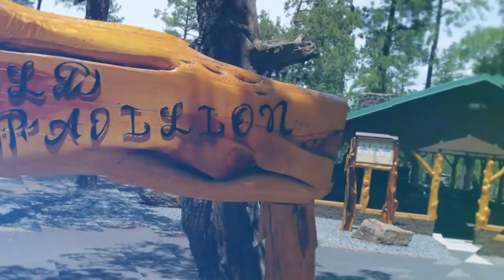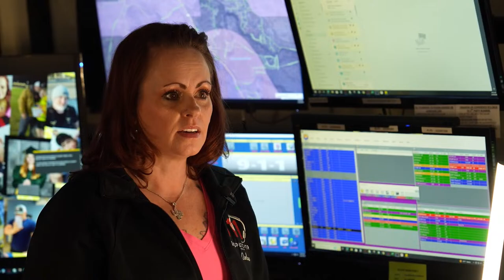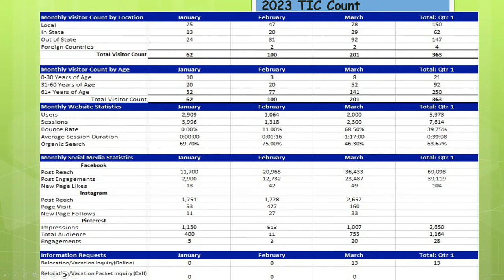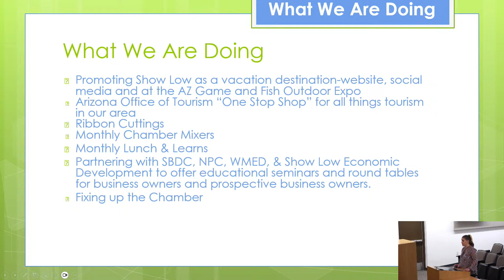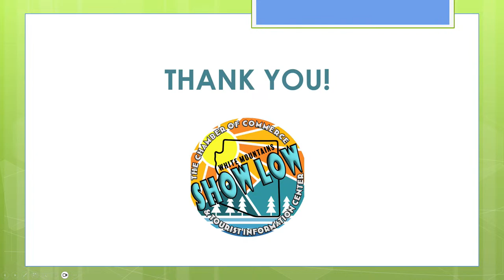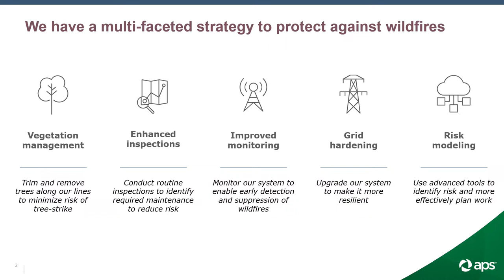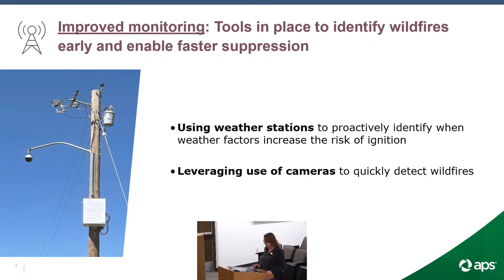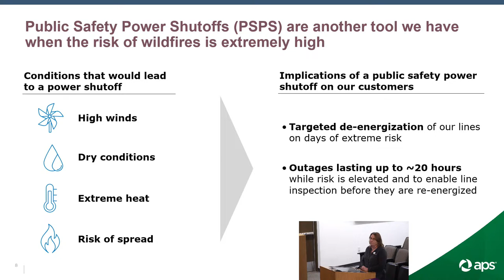Show Low City Council Meeting for 4-16-24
The regular meeting of the Show Low City Council for April 16, 2024